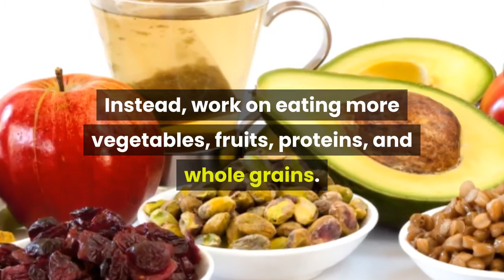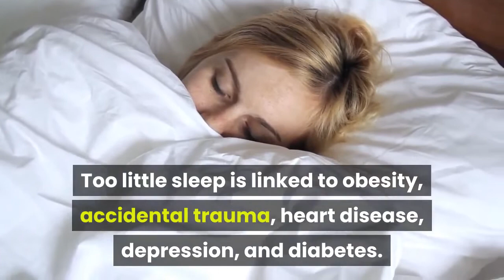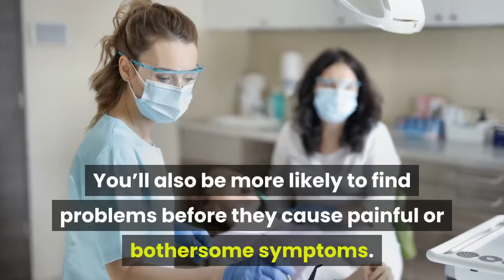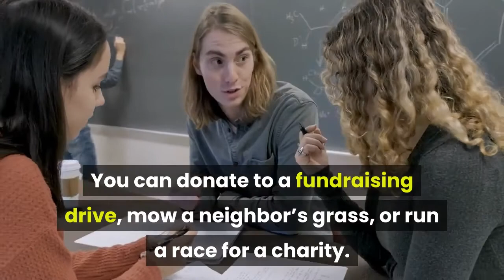8 Health Tips every Men should Follow in 2021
This video is all about 8 Health Tips every Men should Follow in 2021 information but also try to cover the following subject:
-manly habits for men 2021
-resolutions men should keep

 Something I observed when I was looking for info on 8 Health Tips every Men should Follow in 2021 was the absence of appropriate info.
8 Health Tips every Men should Follow in 2021 nevertheless is an subject that I understand something about. This video for that reason should matter and of interest to you.
Our YouTube channel has various other related video clips regarding manly habits for men 2021, resolutions men should keep and HEALTH TIPS FOR MEN
Please check them out :
If you were trying to find more information about manly habits for men 2021 or resolutions men should keep did this video aid?
 Possibly you want to comment listed below and let me know what else I can help you with or information on 8 Health Tips every Men should Follow in 2021.